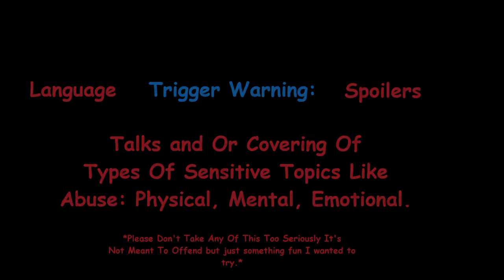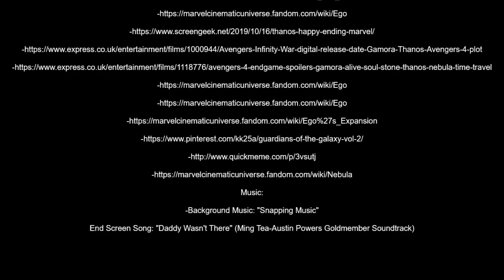Marvel Parents Are Actually The Worst! (Random Movie Rants: Episode 2)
-MP3Caprice.com

-httpsdownloads.khinsider.comgame-soundtracksalbumsonic-adventure-2-original-sound-track1-